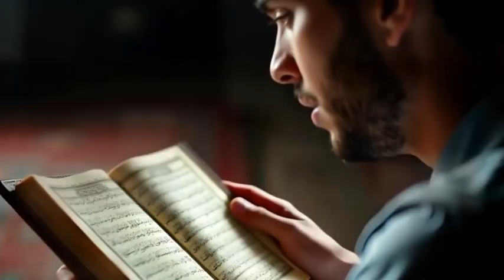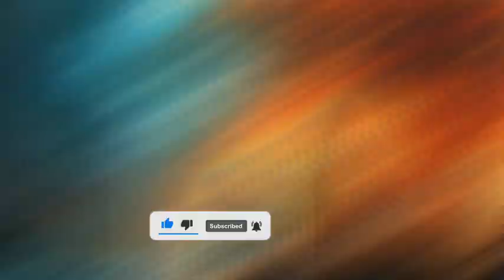Misteri Dajjal dan Tempat Persembunyiannya